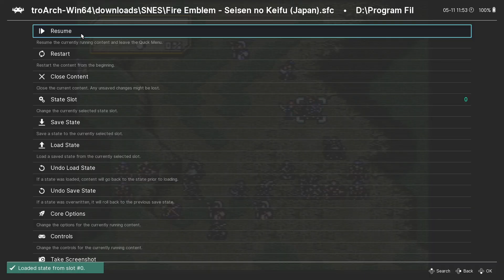Lets Play Fire Emblem Genealogy of the Holy War Book 2 Chapter 7 Part 2 - The Great Siege Wall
Bolting doubleing and also balista's JOY.